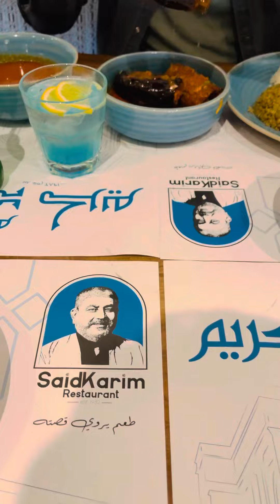اليوم اكلت مطعم سيد كريم